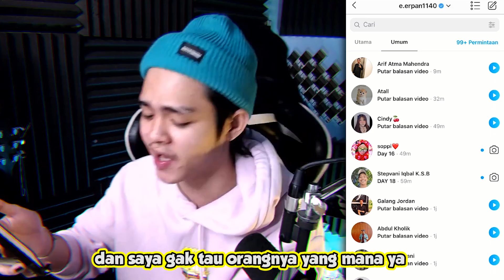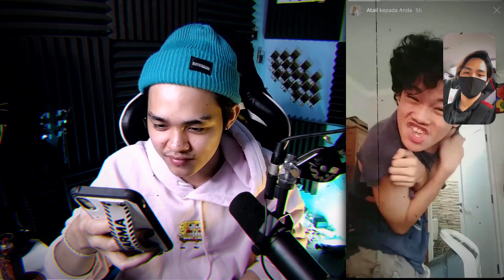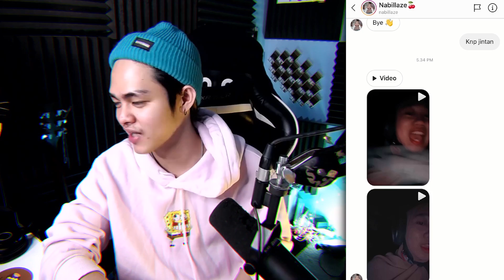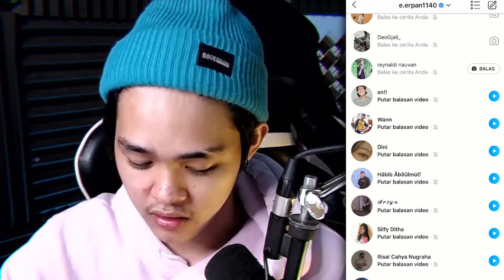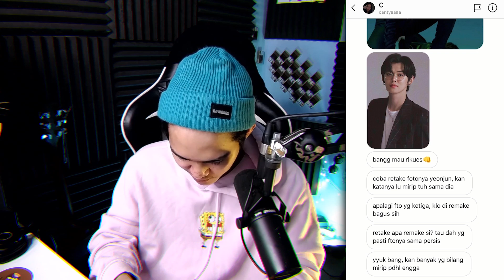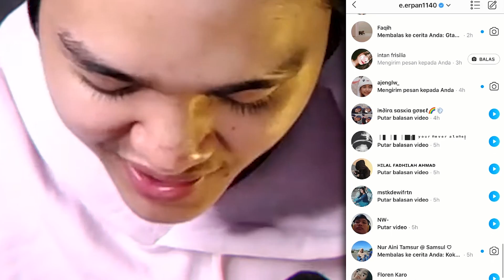BIJIKERS TERNYATA UDH PADA GEDE!!